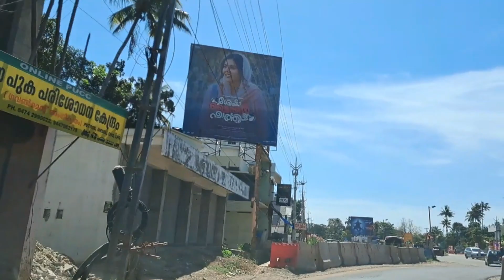NH 66 Parippally to Kadambattukonam service road status